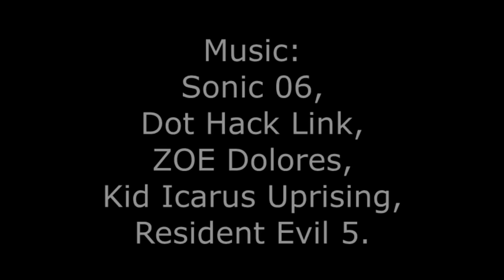Teen's Play and Children's Play Episode 2 (Canceled but has more Episodes)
Sorry for the long wait, but sometimes things don't always go as planned.

Cast:

Kid Sonic: xXSilver146Xx

Kid Shadow: RinBunny

Baby Silver: Renichan

Sally: Ruka Samuels

Bernie: Gigi-D

Jules: Dragon SuperFan

Uncle Chuck: masquerade

Nicole: Shadow4One

Tails: Skyartourai

Bunnie: dasiavou

Antione: Christopher Dattoli